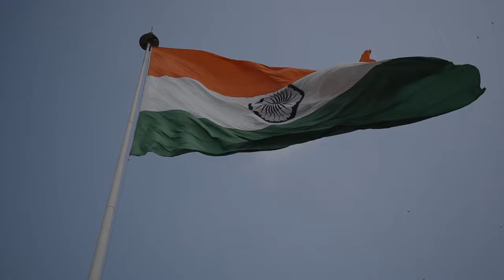Bharat Amar Bharat Barsha | with lyrics | Independence Day Special Patriotic Song | R.G.Bangali Song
bharat amar bharat barsha swadesh amar shopno go gaan